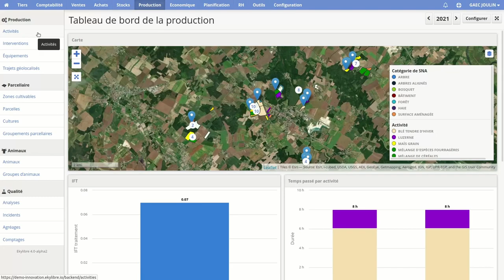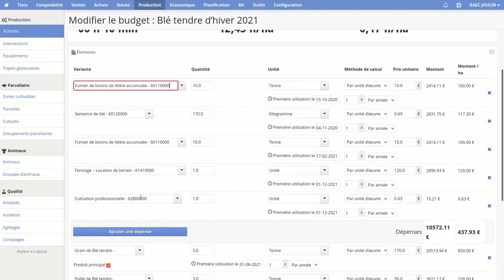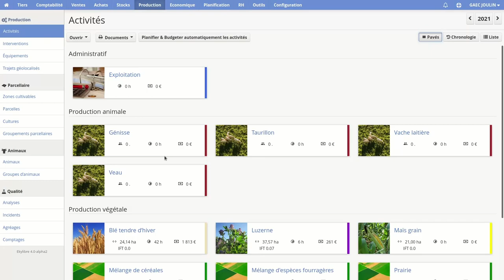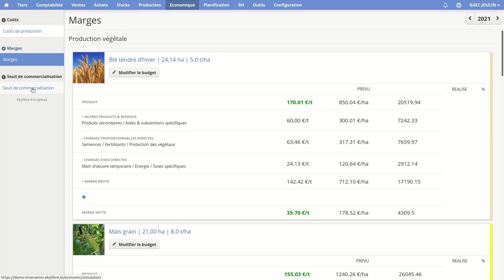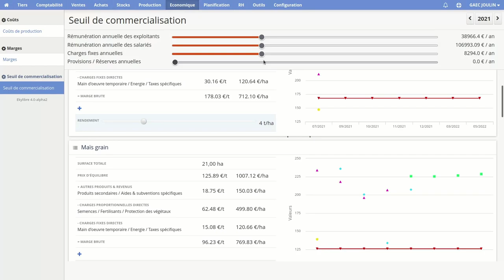Module économique - Introduction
Simulation technico-économique (marges brutes / nettes, seuil de commercialisation) à l'aide de la solution Ekyagri Performance